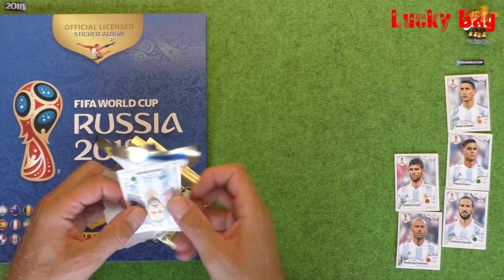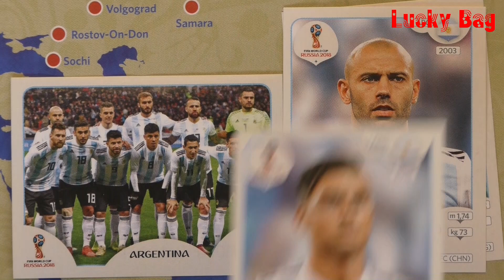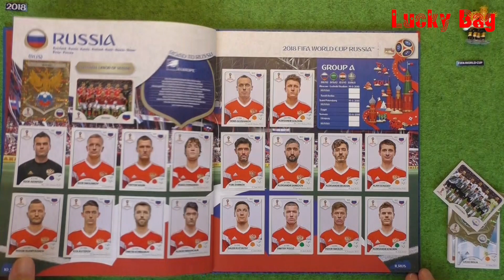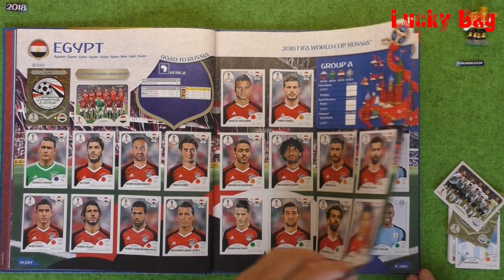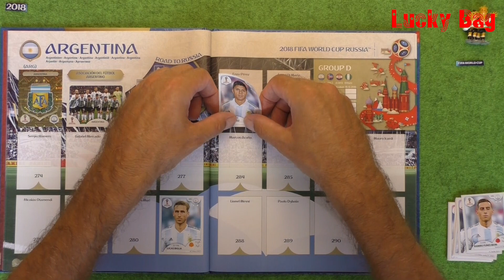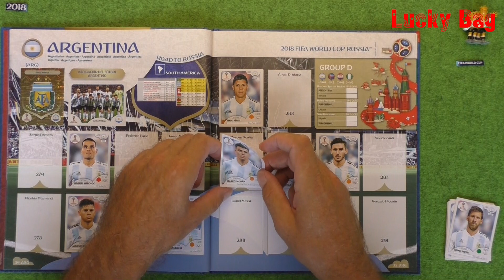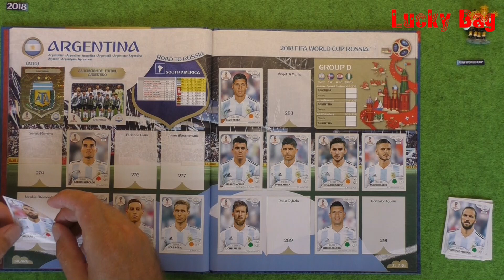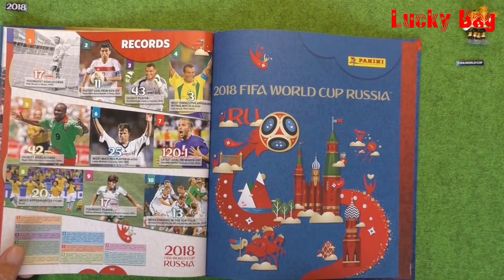Panini Sticker Fifa World Cup Russia 2018 Boosterbox new stickers Paninialbum Luckybag Fifa WC ´18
Panini Sticker Fifa World Cup Russia 2018 Hardcoveralbum
Alle Mannschaften werden gezeigt und eingeklebt.

Ein neues Hardcover Panini Sticker Album wird in dieses Serie komplett beklebt.
Angefangen wurde im ersten Video mit dem " Starterset " , in dem fast die komplette deutsche Mannschaft vorhanden war.
Diesmal wird das Team aus Argentinien gezeigt.
Bei jeden weiteren Video dieser Serie werden immer 5 Stickertüten geöffnet und eine Mannschaft gezeigt und eingeklebt.
Im Video Nr. 15 ist dann die Mannschaft Kroatien aus der Gruppe D  dran, letze Mannschaft ist Japan aus der Gruppe H.

Die Stickertüten die für diese "Video-Serie" der Weltmeisterschaft 2018 in Russland gezeigt werden, gibt es nicht im Handel zu kaufen. nein, nein. und nochmal nein.
Diese "Special-pakets" werden in der Werkstatt bei LuckyBag produziert und sind nur für meine Videos gedacht, um mal eine ganze Mannschaft auszupacken und zu zeigen.